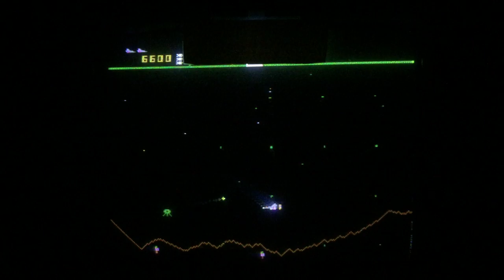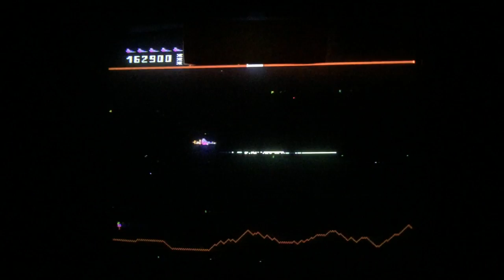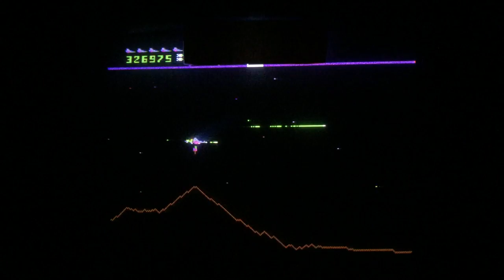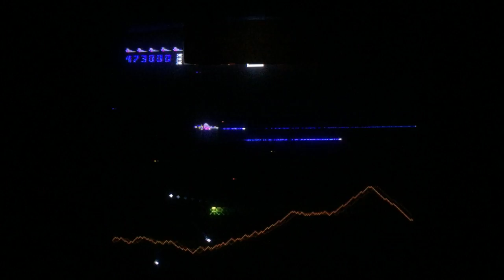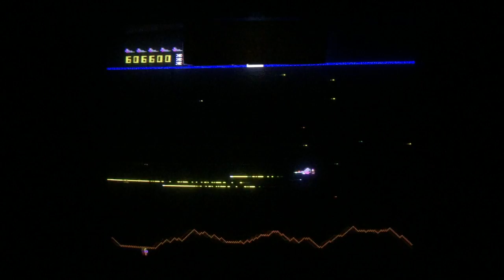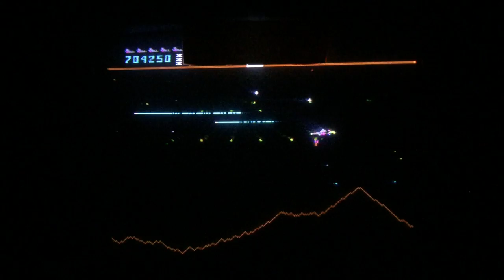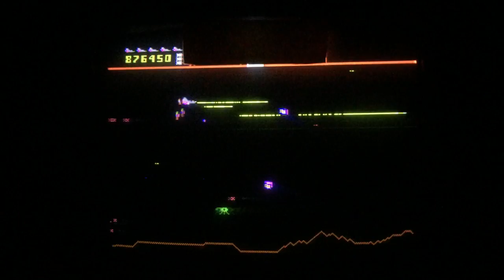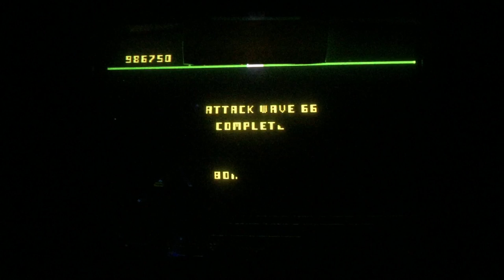Williams Defender arcade game - 1M with no radar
Here's a full 1 million point game.  Red ROMs,  factory default settings.

Observations: this setting is hard.  About as difficult as all space.  It's quite a different style of play because you have to keep count of things and hunt down the last few landers when you don't know where the are.  Also, you have to get used to KNOWING when the situation is going to go from calm to apeshit instead of being able to plan for it, which the radar is good for.  BTW, all I did was tape a piece of manila folder paper over the radar, it blocks it out perfectly.  You can see it become visible in the video during smart bombs.

Is this a good training technique?  I hope so.  I haven't seen the results yet.  But Billy Joe Cain used it back in the day and he's one of the best Defender marathoners ever.  I think of no radar as a "be present" sort of device.  Many times I've caught myself playing entirely from the radar as if the main screen didn't matter, a lazy way to play.  Baiter hunting was a really good training technique, it improved my game noticeably, so I think this one will pay off too.

Point of thoroughness:  The settings were actually 8/15 rather than the factory default of 5/15 (for setting #18 and #19).  All that means is that it starts out a little harder than factory, so as to be interesting sooner, but when it tops out around wave 12 or so, that top difficulty is no harder than the normal factory setting.